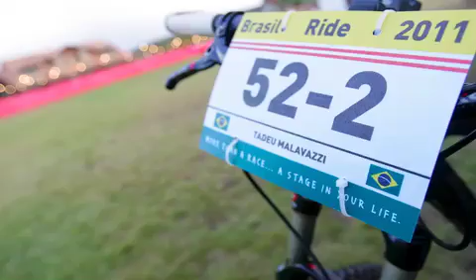Brasil Ride Slideshow Stage 01